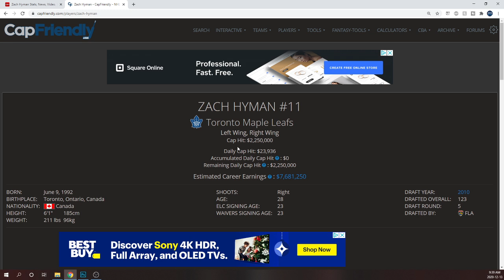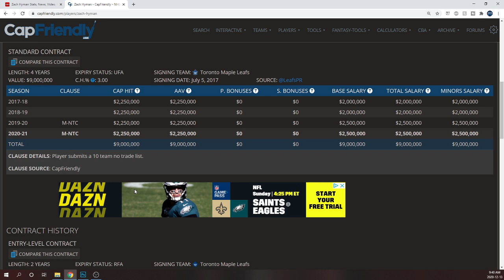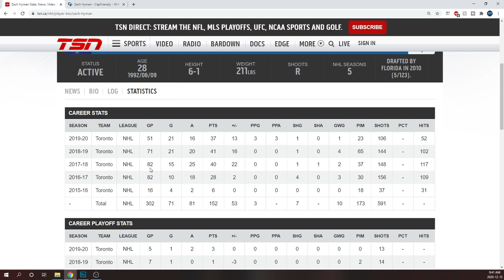Zach Hyman 2021 Maple Leafs Season Preview!